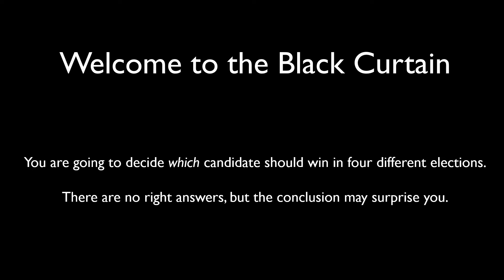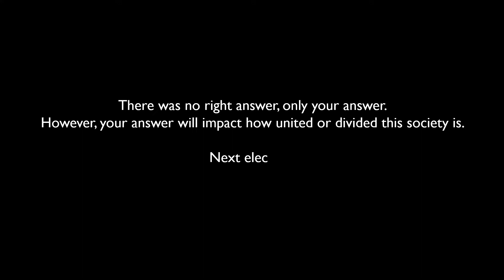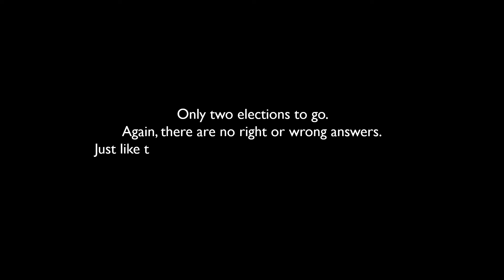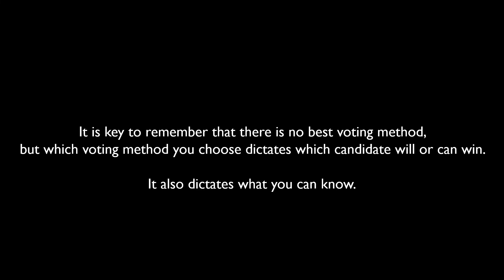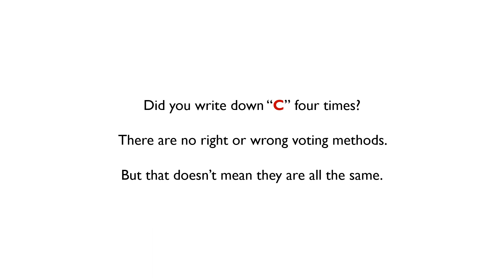The Black Curtain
What is the Black Curtain?  Well once you know, you will start to see it everywhere.

The Black Curtain covers our country like a shroud flowing all the back to 1780.

But we can tear it down if we want to.  But maybe our ignorance is bliss?

“This article was prepared by the author in his personal capacity. The views and opinions expressed in this article are those of the author and do not necessarily reflect the official policy, opinion, or position of their employer.”